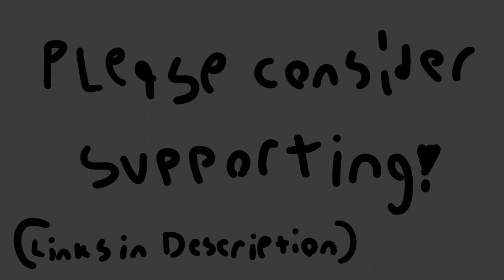VenganceVerse teaser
VenganceVerse is a Roguelite video game centering around Vengance T Cat and his multiversal counterparts.

current team: Creeperboat, Danidot
^more welcome to join, though cannot be paid.